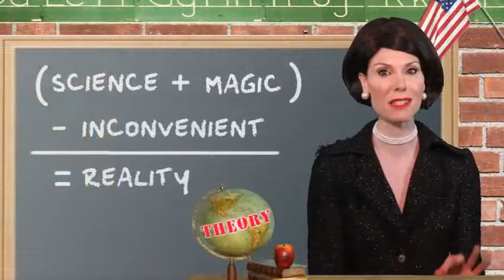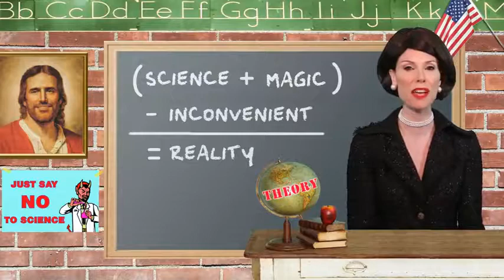Does God Believe in Atheists?